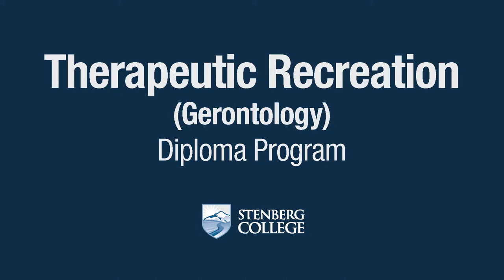Therapeutic Recreation Assistant Program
Older adults are the fastest growing age group in Canada, resulting in a growing employment need for professionals who can support and promote optimal health for this generation.

The field of therapeutic recreation, especially for older adults (gerontology), is not just limited to physical exercise but activities that promote healthy living. These activities include: arts & crafts, music, gardening, games, social events, outings and entertainment. The promotion of health in older adults encompasses physical, social, emotional, cultural, spiritual and mental well-being.

Stenberg College's 46-week Therapeutic Recreation (Gerontology) program prepares students to work in the rewarding field of Therapeutic Recreation (Gerontology). There is a high demand for Therapeutic Recreation Practitioners throughout BC and Canada.

To learn more about Stenberg College's Therapeutic Recreation Assistant Program, please visit the program page here: